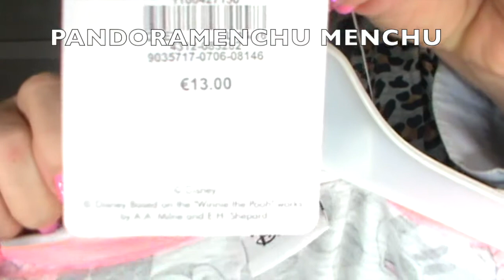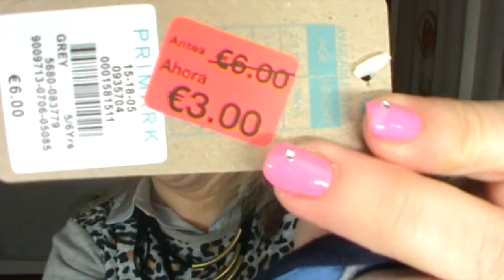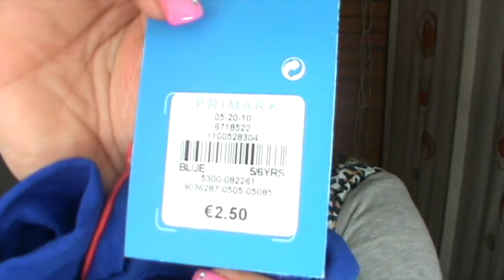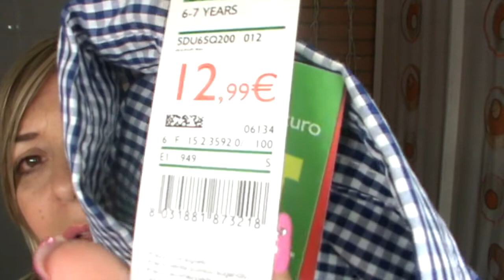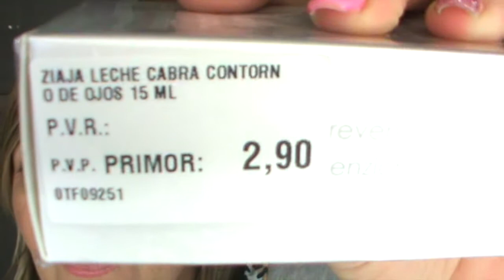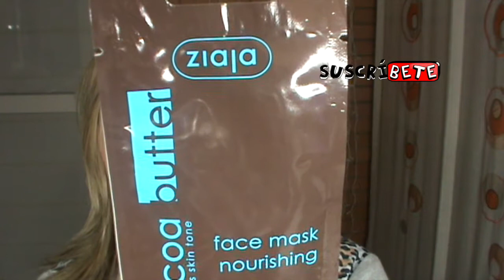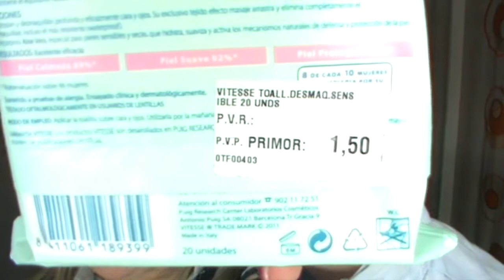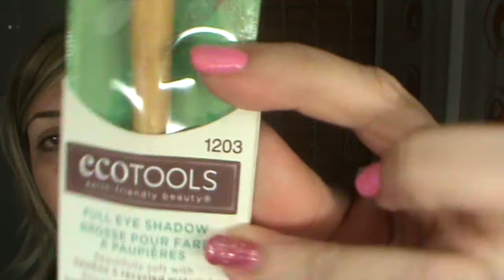HAUL: PRIMARK, PRIMOR, ZIAJA,BENETTON, BEAUTY BLENDER...